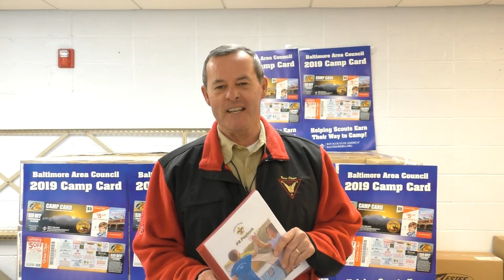February Executive Corner 2019